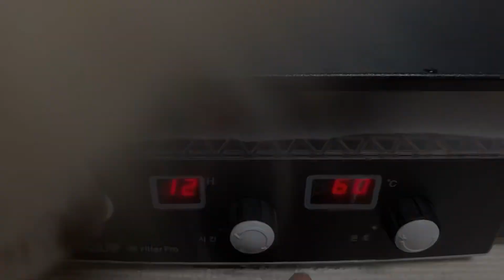식탐왕뭉치vlog(간식은 곧 기다림)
댕댕이 친구들 안뇽~💗🐶

우리엄마 또~간식 만든다~~!!
친구들 같이 나눠먹을까? 뇸💗

집에서 아주 간단하게 건강하게
우리 댕댕이 애기들 간식을 만들어보아용~!

이왕 본거
좋아요~구독~
눌러주시라개💗🐶

🔹뭉치 인스타 놀러오쎄욤🔹